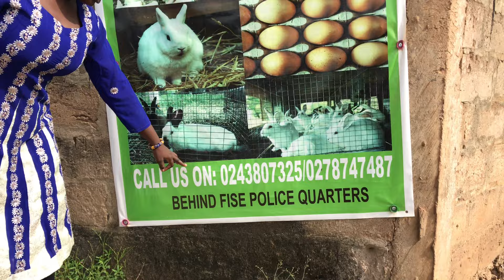Watch how she crosses her rabbits in a cage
Esther Sarfo is the CEO of Naskan Farms and every aspiring farmers role model. She is involved in different types of animal farming, from poultry to rabbit to grasscutter farming and looks forward to enlarging her scope.

rabbit farming in kenya
Rabbit farming
Crossing rabbits
Rabbit production in ghana
rabbit care

MOST WATCHED

Service of silence (anthology)

xoxo

// Neimatu